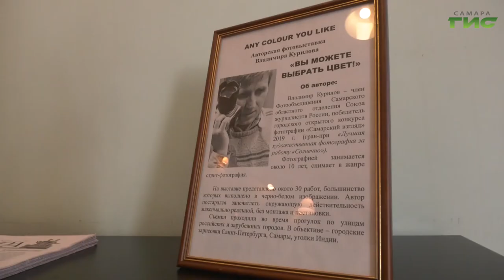В Доме журналиста открылась фотовыставка Владимира Курилова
Выбирай любой цвет, который нравится. В Доме журналиста открылась фотовыставка Владимира Курилова. 27 фотографий из разных стран, большинство которых черно-белые. Они дают возможность зрителю пофантазировать и самому раскрасить их. О том, почему черный любимый цвет фотохудожника.  расскажут наши корреспонденты.